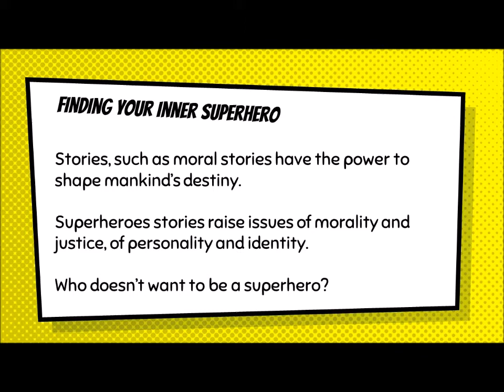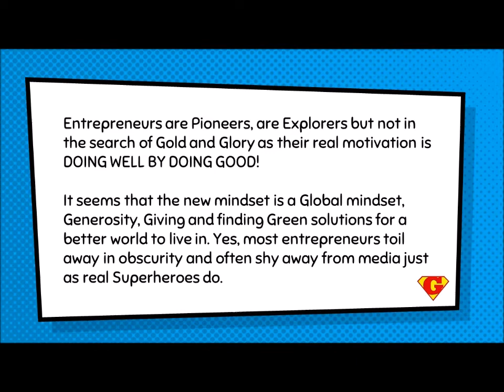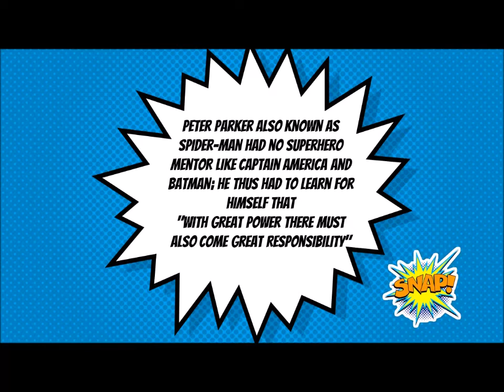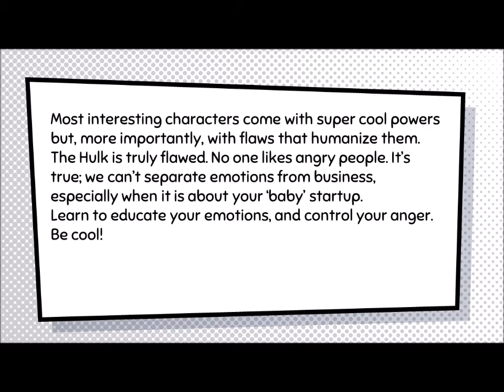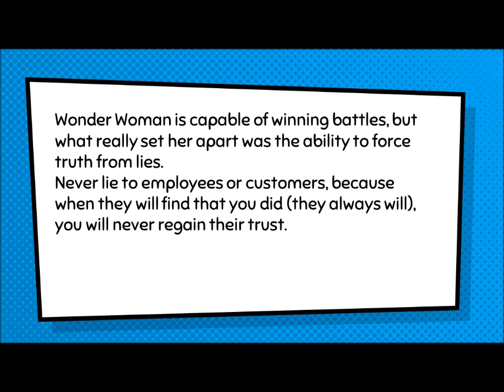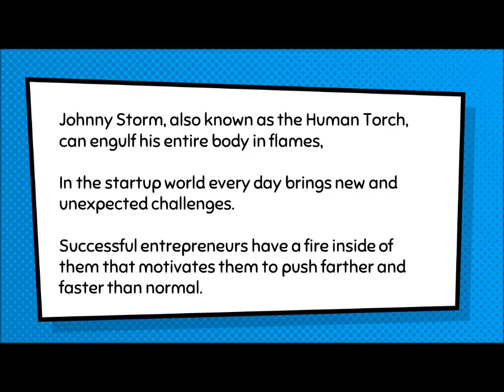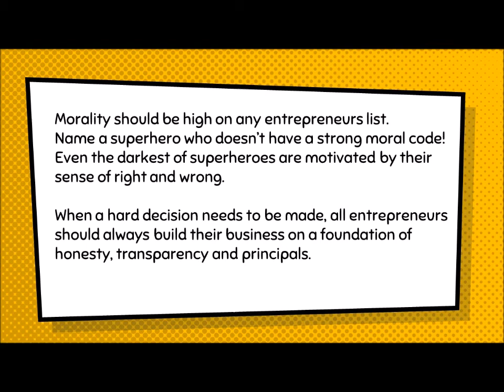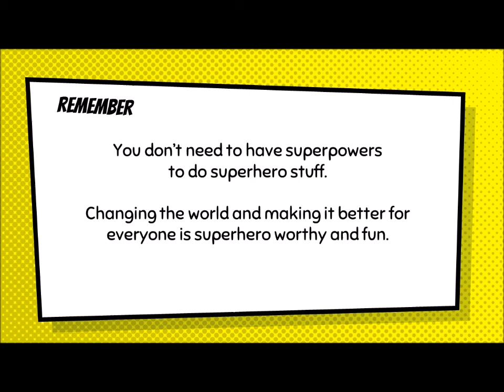Finding Your Inner Superhero - For Entrepreneurs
Who doesn’t want to be a superhero?
I like to think of Entrepreneurs as Superheroes!

See, they strive to solve the world’s problems, inspire social change and improve quality of life.
They perform heroic achievements with scarce time, limited resources and against all odds.